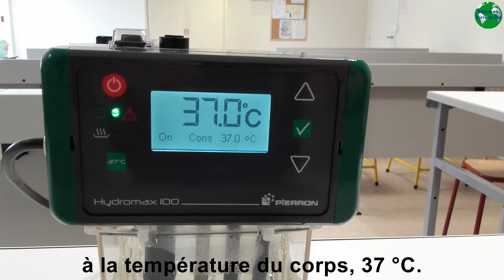TP : digestion in vitro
- Un petit tp permettant de mettre en évidence la digestion des aliments à l’intérieur du tube digestif. Digestion = transformation des aliments en nutriments (Niveau cycle 4, cinquième).